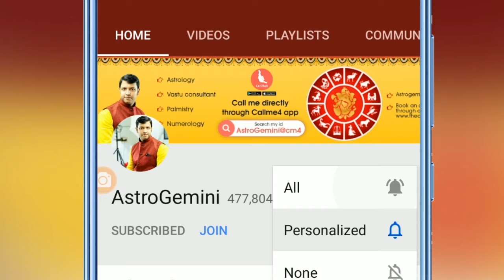सपने में अगर हरियाली देखे तो क्या मतलब होता है ? greenery in dream meaning.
About Me:-
I have been practising and studying astrology since an early age. After practising this subject for quite some time, I have a lot of experience in this subject matter. My main motto is to help people during their distress. We all know that astrology is a dynamic subject, and it requires a lot of research to unveil the mysteries.